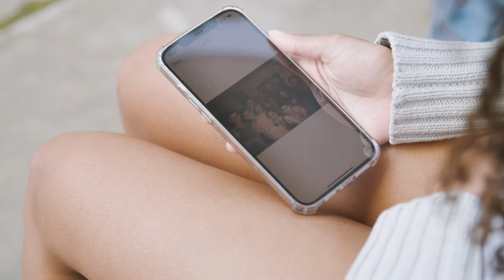CHAPTER 6 | REVERIE: a diSiac Dance Film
REVERIE: a diSiac Dance Film
CHAPTER 6
Choreographed by Daniel Tajes and Emma Wang

Following the trajectories of different dancers, REVERIE explores the psychic landscape of all of us as individuals through a performance, visual, and sonic lens. Divided into 7 chapters, REVERIE traces the inner mechanics of our thought processes, and the intersections of those workings across communities.

Featuring music by Britney Spears, Teyana Taylor, Dermot Kennedy, Pop Smoke, Chris Brown, Glass Animals, and David Shawty, diSiac invites you to witness Princeton’s first dance film, and diSiac’s first full digital production.

Produced by Jared Harbour & Camryn Stafford
Videography by Aidan Gibney

CHOREOGRAPHY & DIRECTION
Daniel Tajes '24 an Emma Wang '23

MUSIC
"Rome" by Dermot Kennedy